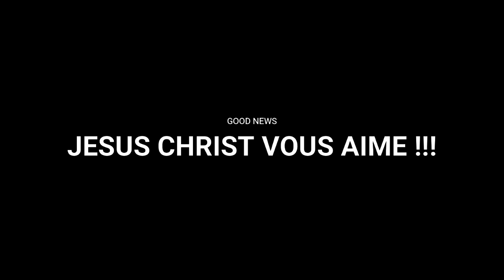TON BUT SUR LA TERRE !!! | MAMADOU KARAMBIRI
Vous pouvez soutenir la chaine en faisant vos différents achats sur AMAZON via le lien suivant